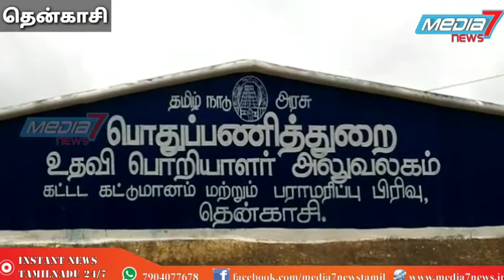ஒருங்கிணைந்த நீதி மன்ற கட்டிட பணிகளில் முறை கேடு